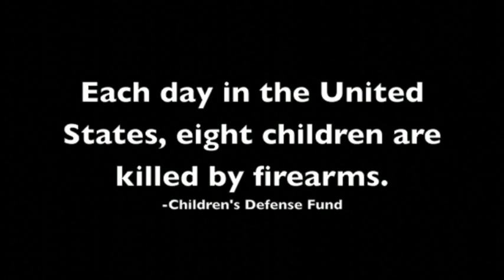A Week of Flowers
Eight children are killed every day by gun violence in America.

Moms Demand Action was founded to demand action NOW to:

1) Ban assault weapons and ammunition magazines that hold more than 10 rounds.
2) Require background checks for all gun and ammunition purchases.

3) Report the sale of large quantities of ammunition to the ATF, and ban online sales of ammunition.
4) Make gun trafficking a federal crime with serious criminal penalties.
5) Counter gun industry lobbyists' efforts to weaken gun laws at the state level.